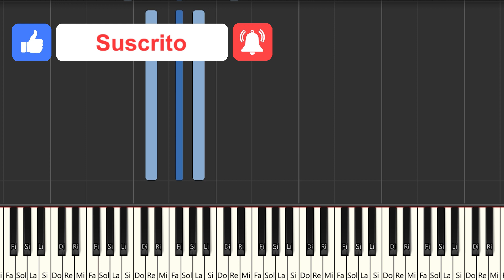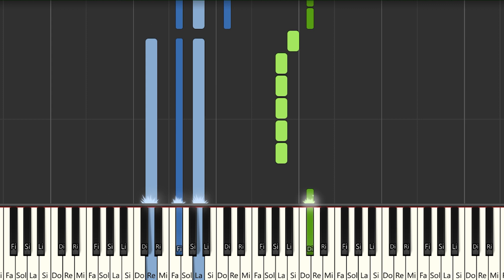Wisin, Jhay Cortez, Los Legendarios - Fiel | Instrumental Piano Tutorial / Partitura / Karaoke /MIDI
Aquí tenéis el tutorial de cómo tocar  @wisin  , @Jhayco  , Los Legendarios - Fiel  con la partitura , el vídeo y el MIDI